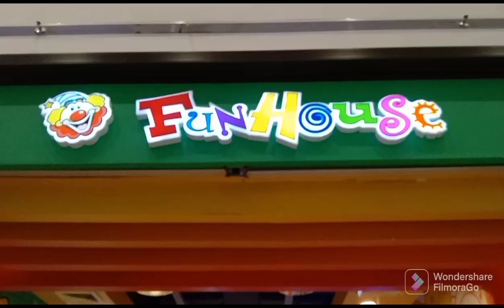Sunday Bonding/ Enjoy & Have fun with MJ & Yana